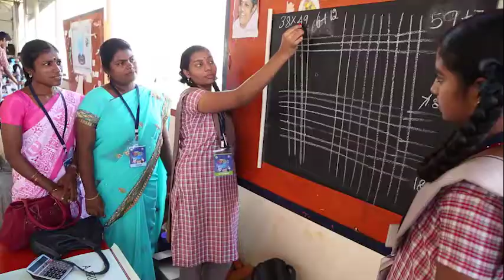AGNI Ignite videos 2015-16 # Season 2 @ Nagapattinam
AGNI Ignite videos 2015-16 # Season 2 @ Kanyakumari